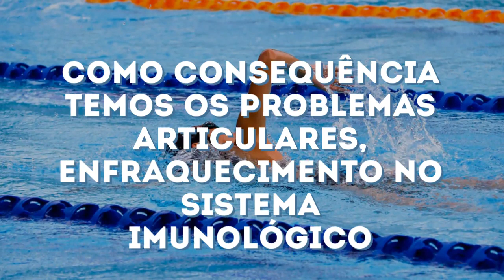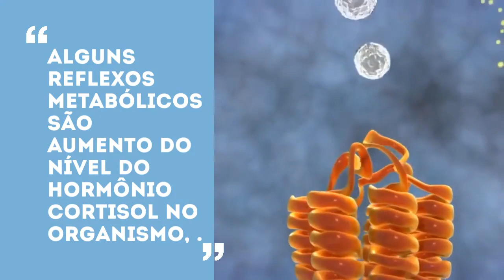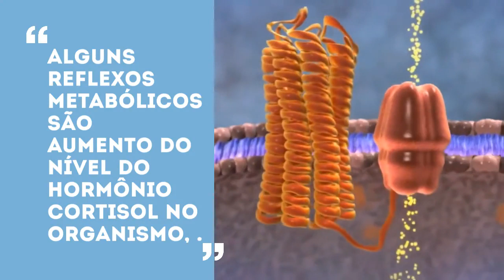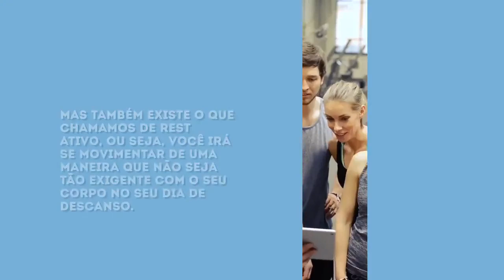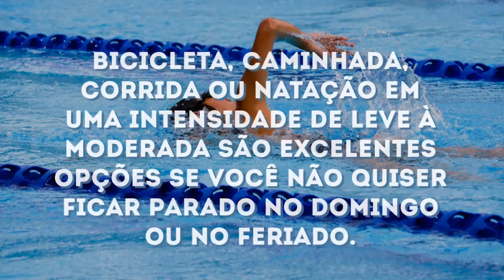Quanto mais atividade física, melhor?